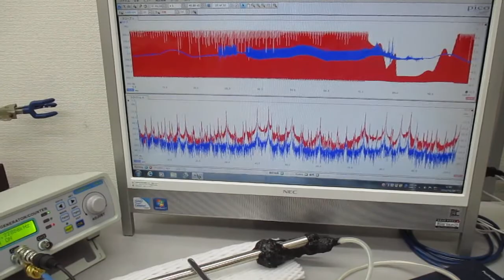超音波プローブを利用した超音波制御システム Ultrasonic-labo